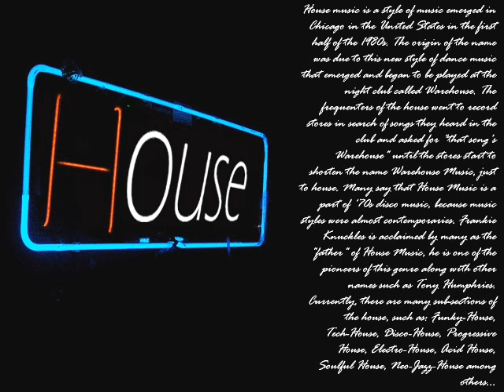Hever Jara and Kevin Ayala - Just Enjoy (Original mix)